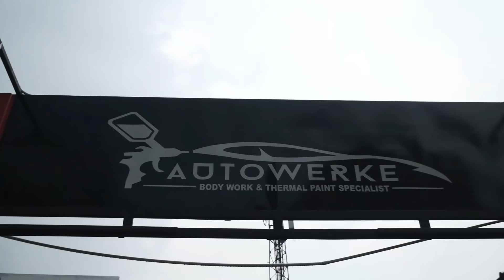PROJECTE30 : KONDISI MENGENASKAN KAKEK SUGIONO ! Hal yang kalian harus perhatikan saat restorasi !